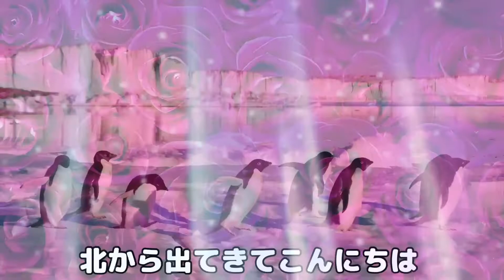コザクラ噛みつき🦜ネットで調べた叱り方◉息を吹きかける！試してみた！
オカメ＆コザクラ＆ボタンインコを毎朝放鳥するのですが、コザクラカップルがいつも最後に狭いところで抵抗し噛みつきます💦ネットで、調べてみた『息を吹きかける』という叱り方をコザクラインコ瓜に試してみたところ…効果は⁉︎